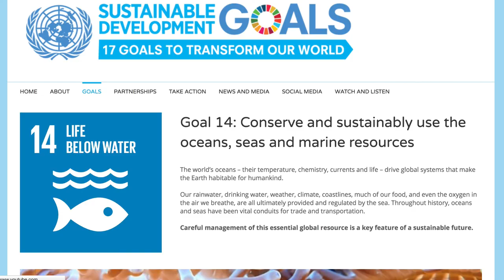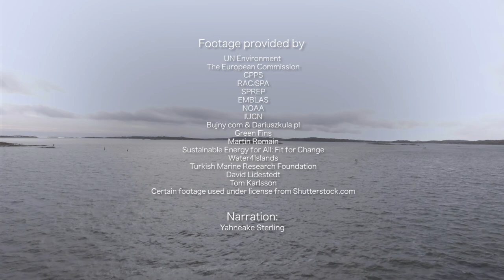The wealth of the Oceans-biodiversity in the Regional Seas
This video is one out of five portraying the work of UN Environment's Regional Seas Programme.